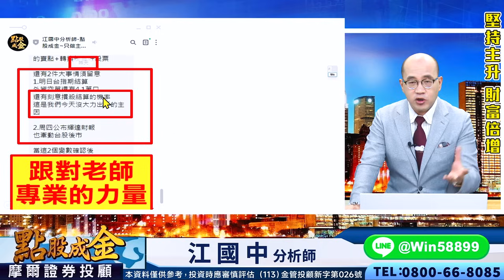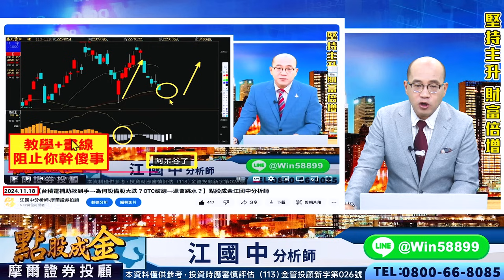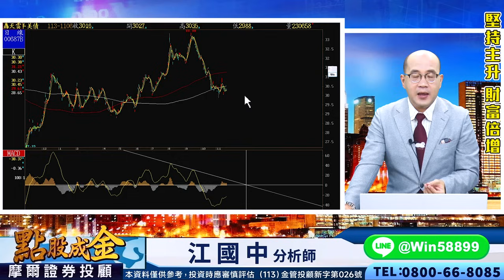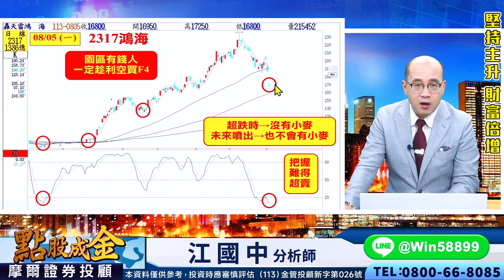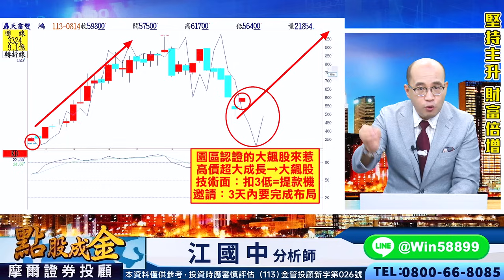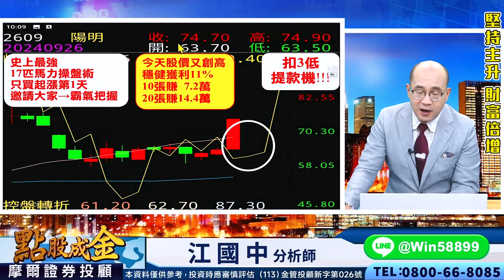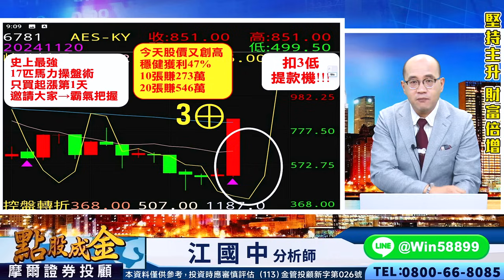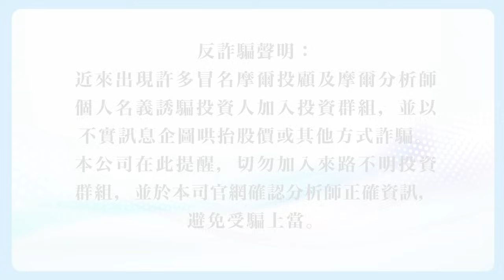2024.11.20【輝達財報搶先爆料→媒體找不到的獨家訊息！通通讓你『先知道』！】點股成金江國中分析師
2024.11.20【輝達財報搶先爆料→媒體找不到的獨家訊息！通通讓你『先知道』！】點股成金江國中分析師

　昨晚唯有道瓊收黑其餘則收紅
　而台股今平盤附近震盪後走跌
　主要台積走黑＋權值漲跌互見
　雖然矽光子族群表現亮眼撐盤
　但不敵結算日的短線賣壓調節
　最終大盤再次失守五日線關卡
　必須站回五日線才往月線挑戰
　否則洗盤整理的時間將會拉長
　以及AI雙指標若全紅→助漲強
　也趁這次的拉回務必把握機會

　江江用心提醒：
　目前大盤雖沒站回月線但有守季線
　若突破22803才有機會挑戰23039
　而櫃買雖然沒站回季、半年線關卡
　不過有守穩年線→往月線關卡挑戰
　【70%時間=整理、30%時間=攻擊】
　有這30%攻擊時間足夠讓我們暴賺
　過程中不要怕拉回→因會有甜甜價
　請務必霸氣把握→Q4超級暴利行情

　5443均豪：7根⊕大賺175%
　6530創威：7根⊕大賺75%
　6781AES：10張大賺273萬
　2609陽明：10張大賺11.6萬
　2392正崴：10張賺9.7萬
　3324雙鴻：穩健獲利112元

③請大家每週鎖定【假日江江最強分析】

　江江會幫助大家規畫

　壓力在哪？
　支撐又在哪？
　對下週行情預測
　全寫在LINE@之中
　假日有加入來看的粉絲

　領先就是好
　通通事先講
　江江分析→免費最強引領💖🈵🈵

Line@搜尋：【@win58899】江國中分析師 httpsgoo.glZTTLbu

江江FB社團：httpsreurl.ccL0o7eK